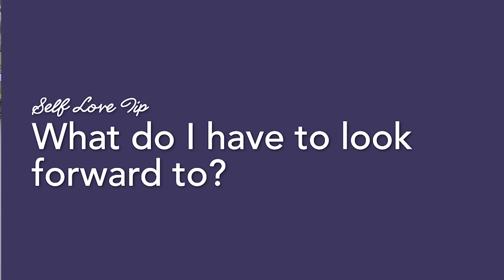Not Into Meditation? Other Simple Ways for Self-Care, Motivation, Inspiration and Joy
Are you always super busy and often feel overwhelmed?  Do you roll your eyes when people talk about self-care because you simply don't have time to do anything for yourself?  You have kids or parents to take care of. You work full time and are running around just trying to figure out how to get to the end of the day.  If you continue down that path, it is a sure fire way to burn out and potentially have a mental or nervous breakdown.  Self-love and self-care is not only important, it is essential for our well-being.

Business and life coach Susan Rosenthal shares some simple ways (that don't involve meditation or saying "om" to elevate your mood and your spirits.)  When you feel joyful, that feeling is infectious (just as much as negativity and stress are).  It is also a form of self-care.  So listen to this quick video and discover some simple ways to inspire, motivate, encourage yourself.  Bring mindfulness into your life -- know when it is time to take a break and put on your favorite song.  Buy yourself some flowers or put on your favorite outfit.  These are all little ways we can bring joy and alleviate some of life's daily stress!

Susan J. Rosenthal
CEO and Chief Operating Officer, Modern Aging
I have always been fascinated with people who create and live their best lives. This led me to serving people by pursuing a business career in the consumer goods and services industries, creating strategies and implementing plans for businesses, brands and products. During this time, we generated over $800 million in new revenues for companies that included Colgate-Palmolive, Ocean Spray Cranberries, Citi, and ATTWireless. With the internet explosion, I became fascinated with entrepreneurial ventures that drive innovation and connectivity. I pivoted and became a leader and later consultant helping consumer, business-to-business, and non-profit organizations achieve industry leadership. Along the way, I’ve also been a Professor of international marketing management in Oman, lectured at conferences and universities, co-authored a personal development book, became a certified business and life coach, and was one of 50 women featured in the book, Fearless Women: Visions of a New World. Throughout my life, A lifelong fascination with diverse people and cultures has led me to work, live, study or travel in over 100 countries.